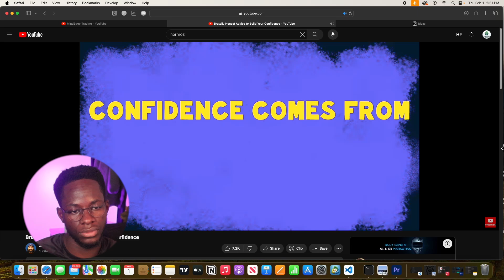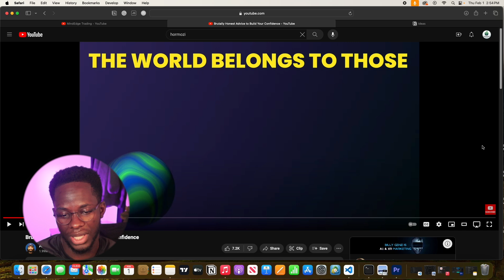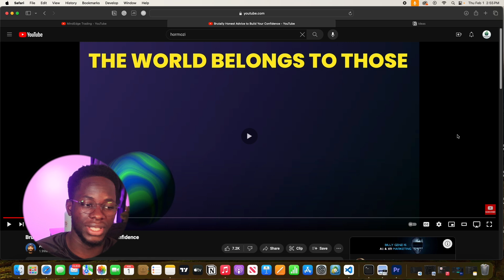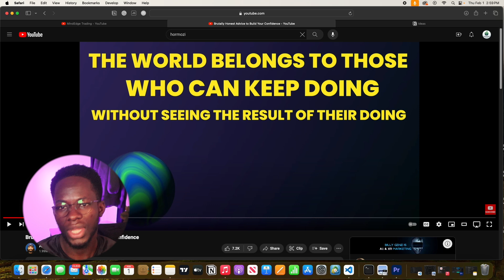Confidence comes from experience Not Affirmation | Alex Hormozi